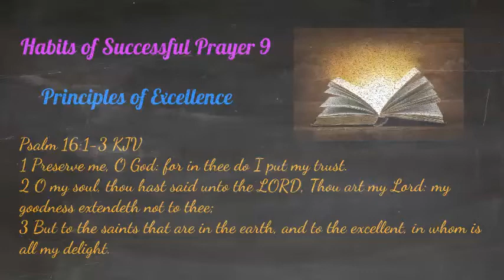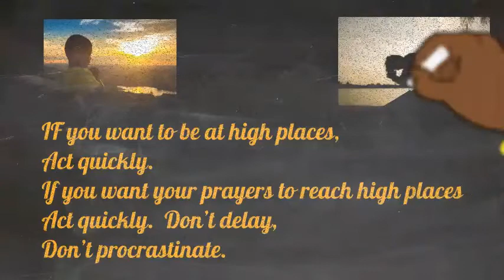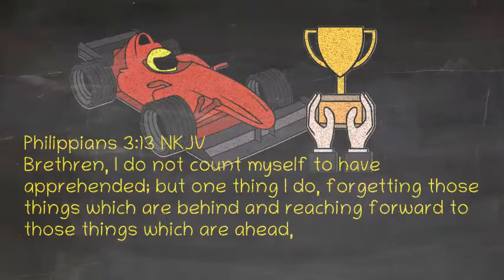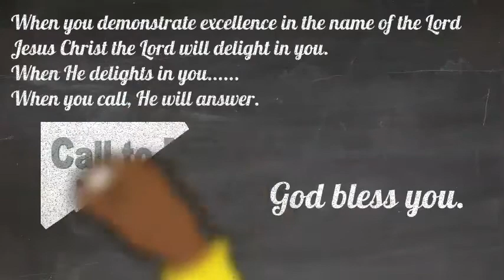Summary of Habits of Successful Prayers 9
Short video that can be used explaining the core principles of Excellence that was presented by Dr SY Govender.  For the complete message please visit the You Tube Channel of ABC Ministries or you can also watch it on my Playlist called ABC Ministries Dr Sagie Govender